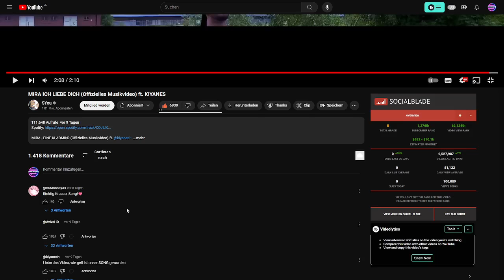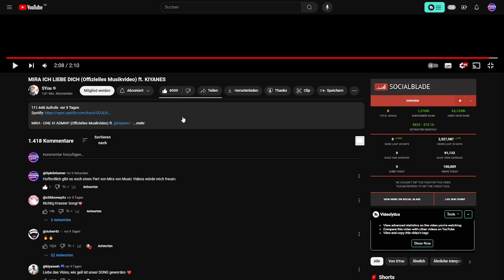SpieleGamer reagiert auf das Video von Syou MIRA ICH LIEBE DICH (Offizielles Musikvideo) ft. KIYANES